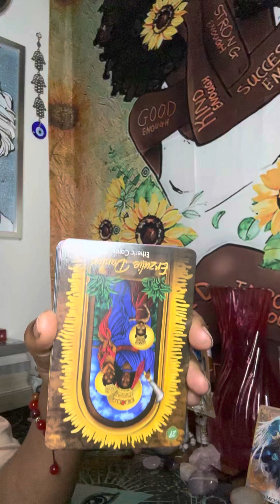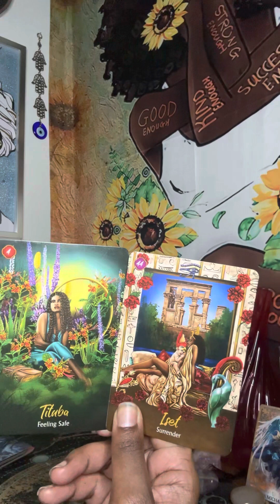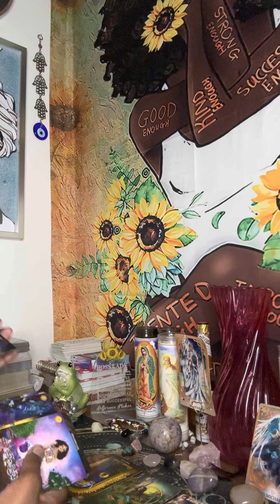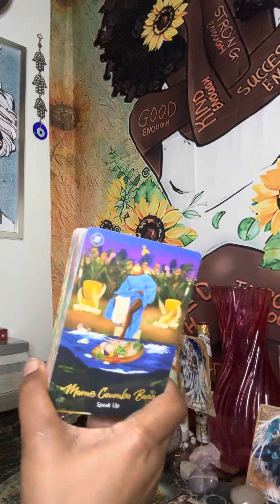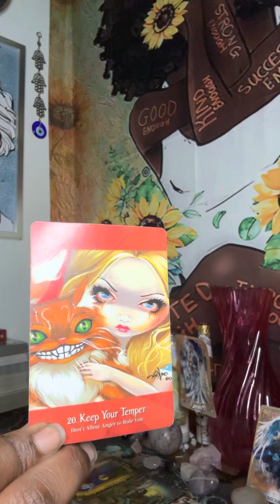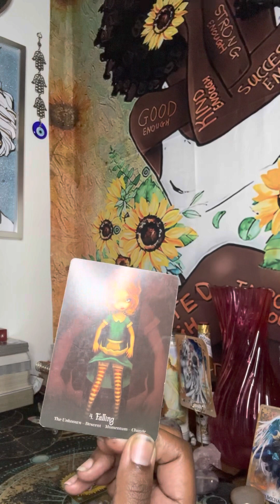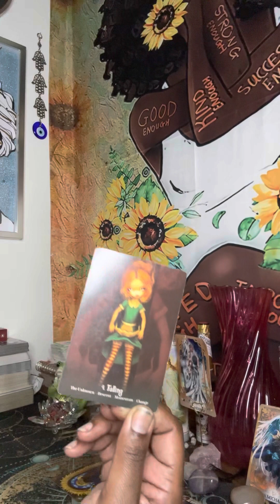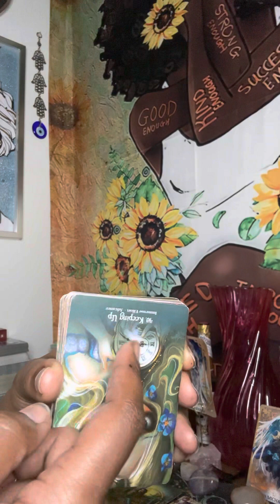Someone is questioning how you moving and withdrawn to focus on you..